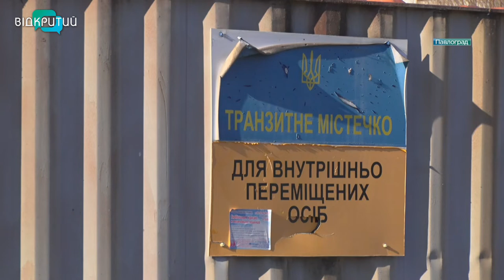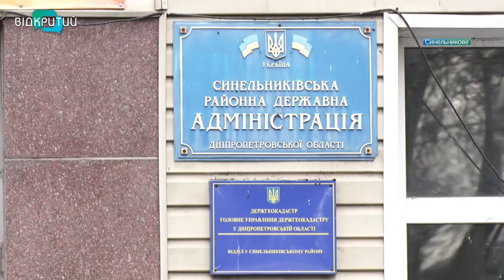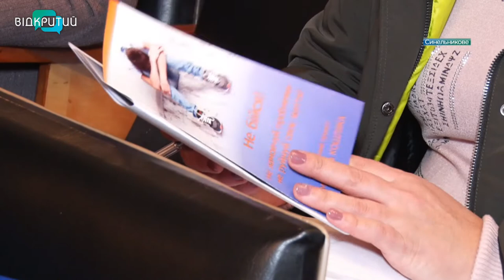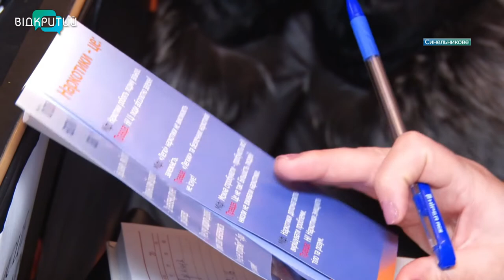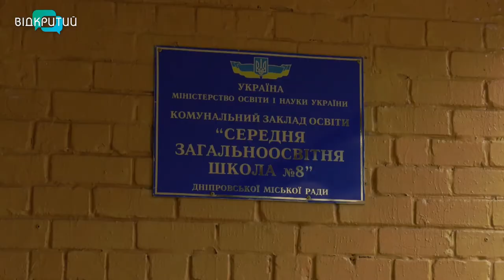Новини OPEN NEWS від 9 грудня 2021 року 18:15